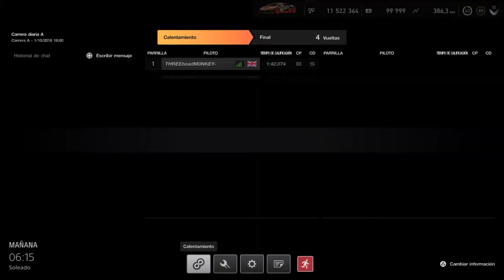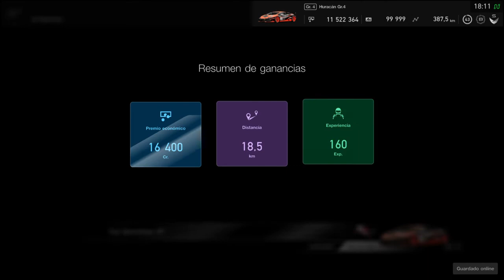GT Sport - Corremos sin clasificar - Semanal A (01/10/2018)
- Canal dedicado a gameplays varios.
- Espero os guste y gracias por venir.

- GT Sport
- Corremos sin clasificar
- Semanal A (01/10/2018)